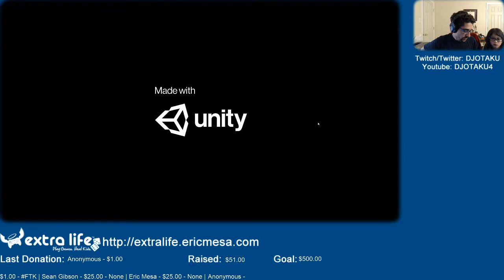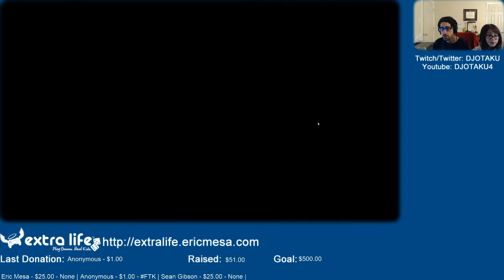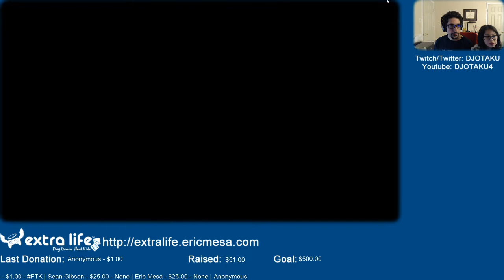ExtraLife: Eric Plays Overcooked 2 Ep 14 - To Infinity and Beyond